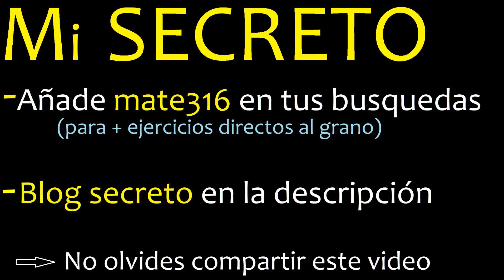Minimo comun multiplo de 88 y 96 . mcm(88,96) mcm